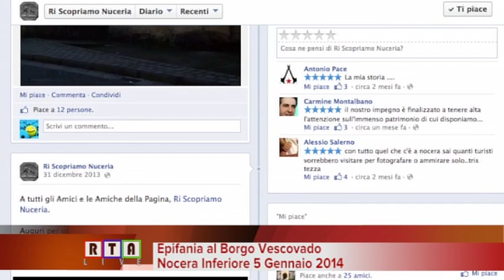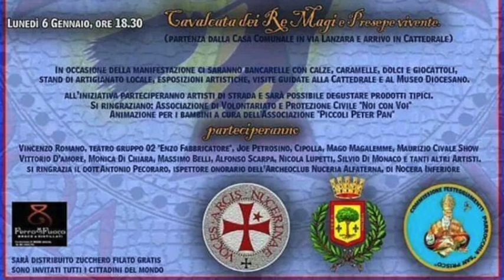BEFANA 2014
Epifania al " Borgo Vescovado" - commissione festeggiamenti parrocchia San Prisco e collettivo Le voci del Castello di Nocera Inferiore. Domenica 5 Gennaio.